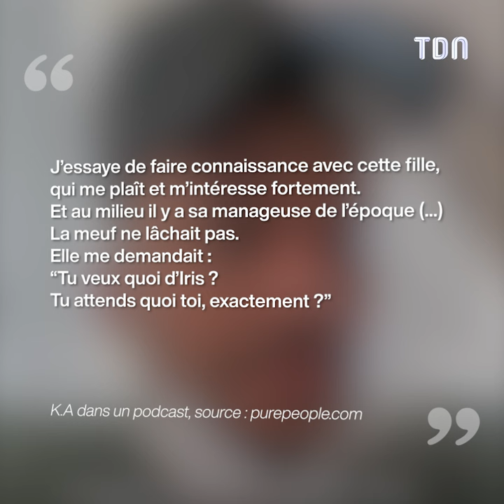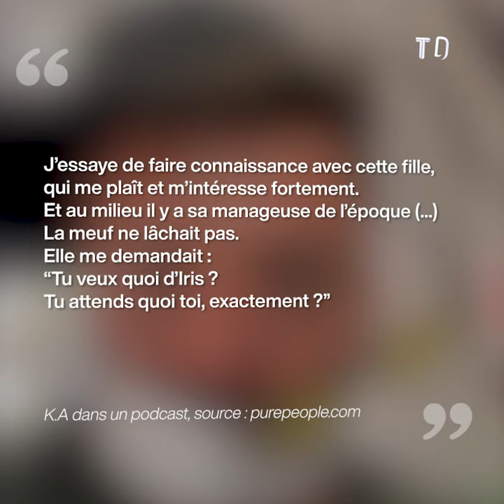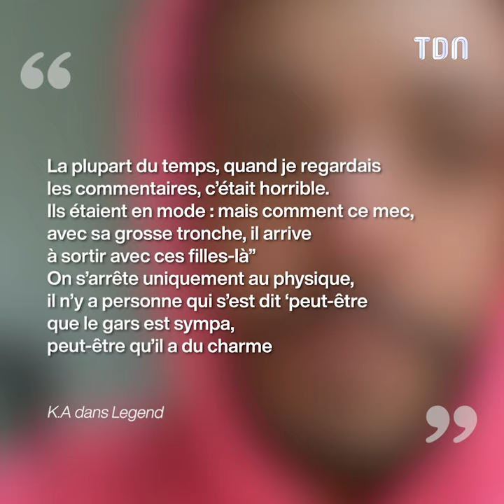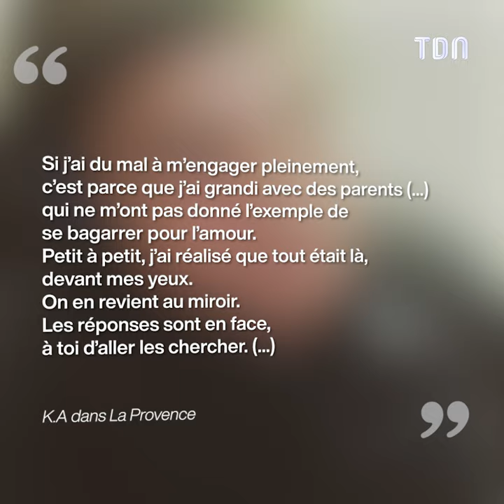Kev Adams : très cash sur sa relation avec Iris Mittenaere